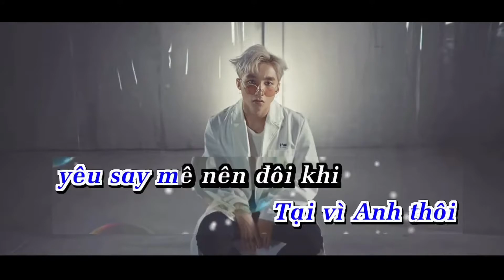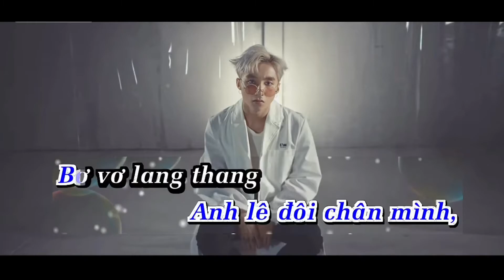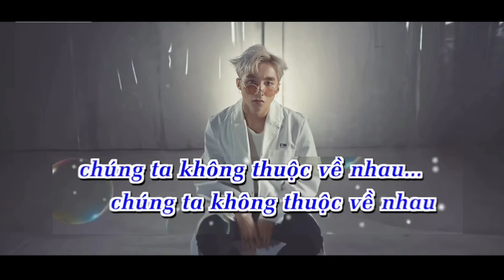[OFFICAL KARAOKE] Chúng Ta Không Thuộc Về Nhau - Sơn Tùng M-TP